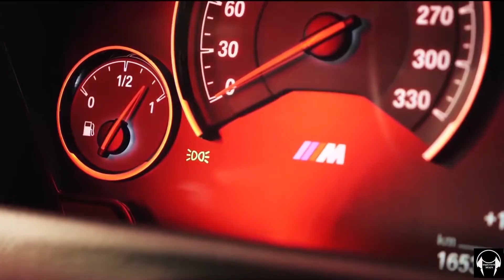CJ - WHOOPTY (ERS Remix) Bass Boosted